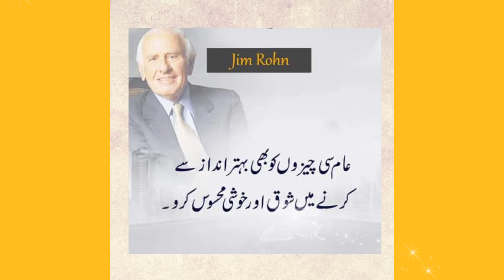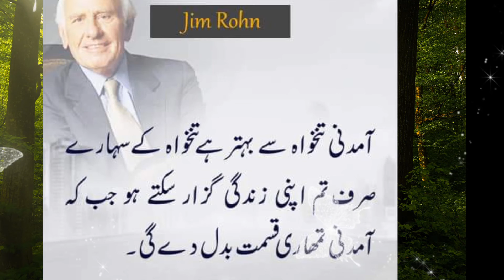Agr tm apni zindgi k faisly khd ni kro gy to yakenen|Jim Rohn aqwal in Urdu Hindi|Quotes of jim Rohn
In this video I am sharing "Jim Rohn"aqwal e zareen

Jim Rohn  has American rationality occupation entrepreneur author and motivational speaker.

Emanuel Jim Rohn  September 17.1930 to December 5  2009 known Jim Rohn.
Jim Rohn also wrote many books .The author of dozen of books Rohn also a big believer in the power of self discipline to achieve one's Ambitions at home and in business quotes.